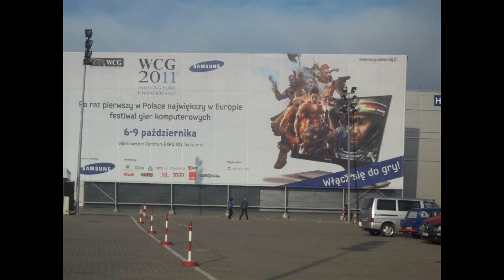WCG 2011th - Samsung Euro Championship by SCT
skromni.pl | WCG 2011th - Samsung Euro Championship by SCT